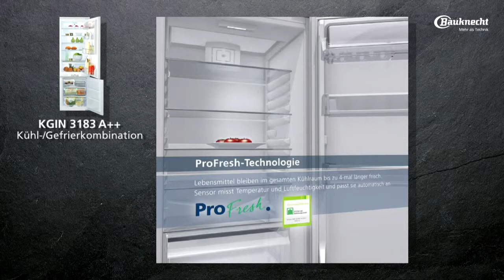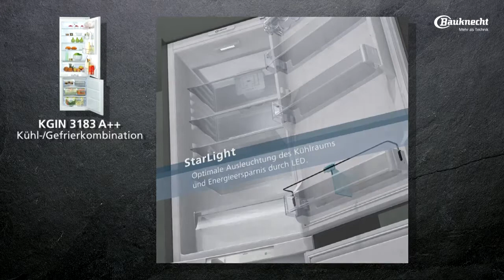Bauknecht chladnička KGIN 3183 (A++) - představuje AP Servis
Pro více informací o chladničce jděte na Prohlédněte si inteligentní chladničku i do té nejnáročnější domácnosti. Kombinovaná chladnička s mrazničkou Bauknecht KGIN 3183 A++ zajišťuje stabilní teplotu i vlhkost vzduchu, která udržuje potraviny až 4x déle čerstvé a technologie NO FROST brání namrzání prostoru mrazničky. Vnitřní členění a design chladničky splňují kritéria moderního spotřebiče.
AP Servis je autorizovaný prodejce a servis značkových domácích spotřebičů Whirlpool, Kitchen Aid, Bauknecht a WPro. Má bohaté zkušenosti, jelikož na trhu působí již od roku 1991. AP Servis vám snadno poradí nejen s výběrem spotřebičů, ale i příslušenství. Více informací naleznete na